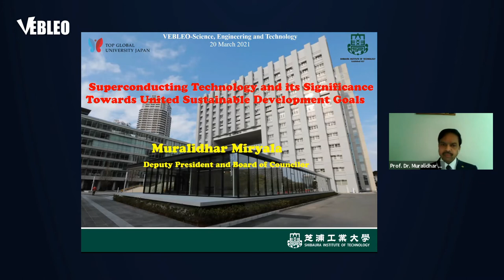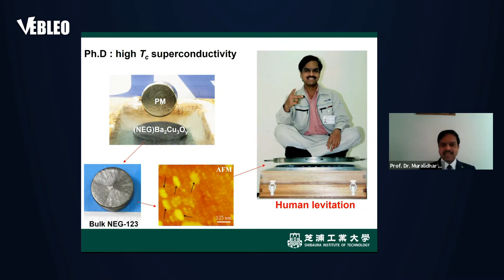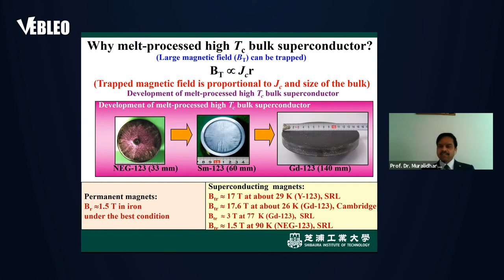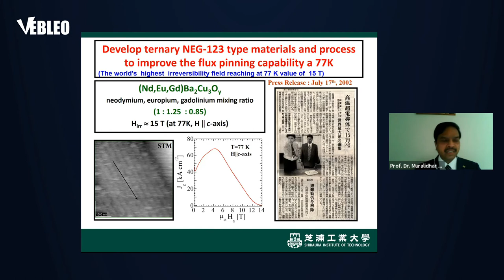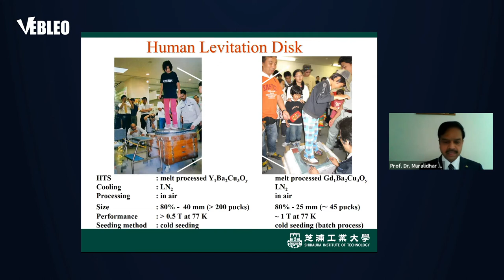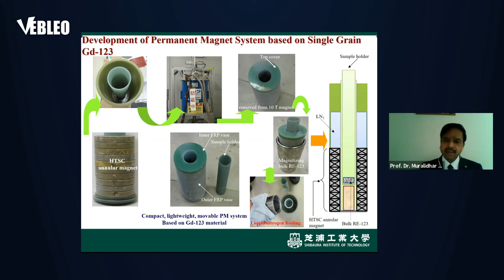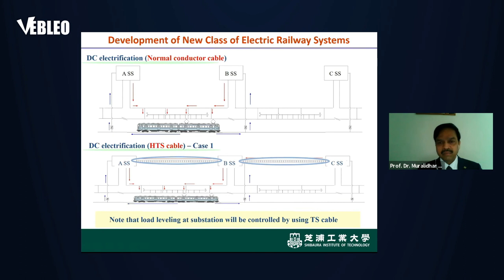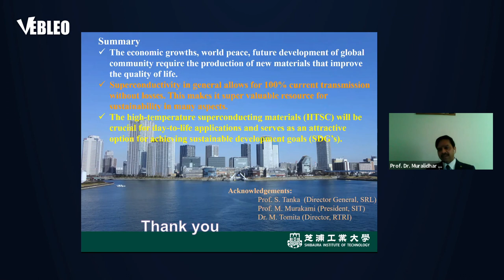Shibaura Institute of Technology | Prof. Dr. Muralidhar Miryala | Japan | Lecture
Prof. Dr. Muralidhar Miryala delivered this talk in the webinar on Energy Materials and Technologies

Title: Superconducting Technology and its Significance Towards United Nations Sustainable Development Goals (SDG`s)